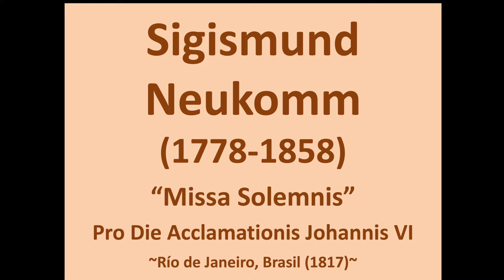Sanctus ~Missa Solemnis- SIGISMUND NEUKOMM ~Brazilian Music for King João VI's Ascension (1817)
"Sanctus-Benedictus" de la "Missa Solemnis pro Die Acclamationis Johannis VI", para el Rey João VI de Portugal (Río de Janeiro, Brasil, 1817) de SIGISMUND NEUKOMM (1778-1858).

"PRODUCCIÓN MUSICAL DE SIGISMUND NEUKOMM EN BRASIL
Sigismund Ritter von Neukomm (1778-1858) fue un músico conocido en toda Europa durante su vida: compositor, intérprete, director de orquesta, arreglista, y también fue considerado uno de los más grandes organistas de su tiempo. Nacido en Salzburgo, fue alumno de Michael Haydn (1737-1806) y más tarde de Joseph Haydn (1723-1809).

Neukomm llegó a Brasil en 1816, como parte de una delegación del duque de Montmorency-Luxemburgo (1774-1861), cuyo objetivo era reanudar las relaciones diplomáticas entre los reinos de Francia y Portugal, rotas desde la invasión napoleónica de 1807. Neukomm forma parte de este séquito sólo como viajero, según su autobiografía.

El compositor trajo consigo una carta de recomendación de Talleyrand dirigida al conde de Barca (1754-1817), ex embajador de Portugal en Francia. El Conde Antônio de Araújo de Azevedo, creador de la Misión Artística Francesa, invitó a Neukomm permanecer en Brasil, tal vez debido a que ningún músico formaba parte de la Misión: “Tenemos la esperanza, me dijo [el Conde], de fundar un nuevo Imperio en este Nuevo Mundo, y será muy interesante para ser testigo de este período de desarrollo”. La invitación fue aceptada y el compositor se instaló en la propia casa del Conde.

Por influencia del Conde, Don João VI concedió al compositor una pensión en 1816, nombrándolo “profesor público de música”, con la obligación de tocar y componer también cuando fuera necesario. Neukomm se convirtió así en maestro para los miembros de la Familia Real, con la que también practicó la lengua francesa.

Sin embargo, la actividad de Neukomm en Río de Janeiro no se limitó únicamente a los miembros de la corte portuguesa.
A través de una carta de Neukomm, sabemos que tuvo otros alumnos más allá del círculo real. La misma carta nos proporciona la visión crítica que Neukomm tiene de su noble alumno D. Pedro, extendida a la nobleza en general, en lo que respecta a los estudios musicales: “Tengo dos alumnos (no cuento con Príncipe Real, que se ocupa de la música como un Príncipe)”.

Según Ayres de Andrade, Francisco Manuel da Silva (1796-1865) también fue alumno de Neukomm, aunque no encontramos una referencia directa a Neukomm al respecto.

Actuando también fuera del círculo de la vida musical cortesana, Neukomm colaboró con el padre José Maurício (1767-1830). Para la fiesta de la Hermandad de Santa Cecilia de 1819, dirigido por el Padre, compuso una Libera me Domine para concluir la representación del Réquiem de Mozart (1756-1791). Este acontecimiento queda registrado en el Allgemeine Musikalische Zeitung (Neukomm, 1820:501-503), en un artículo en el que elogia la personalidad del Padre y la calidad de la ejecución.

Araújo Porto Alegre informa de un encuentro con Neukomm en París en la década de 1830. Según Porto Alegre, en la residencia del Marqués de Santo Amaro se realizaron encuentros musicales, en los que participaron Neukomm, José Maurício y el cantante Fasciotti. Según este mismo informe, Neukomm y José Maurício fueron víctimas de la persecución de Marcos Portugal (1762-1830), quien limitó la ejecución de sus obras.

Una contribución importante de Neukomm a la música brasileña fue la grabación de modinhas de Joaquim Manoel da Câmera. Esta colección fue encontrada en 1966 por Mozart de Araújo, después de que el material del compositor hubiera sido efectivamente catalogado en la biblioteca francesa. Son 20 modinhas, arregladas para voz y piano, armonizadas de forma sencilla y con poemas completos.

Obras compuestas en Brasil
 En su autobiografía Neukomm afirma que compuso 45 obras durante el período que estuvo en Río de Janeiro, sin embargo su catálogo sugiere un número mayor. A través de las informaciones del Catálogo Temático de Neukomm y de las obras depositadas en el Departamento de Música de la Biblioteca Nacional de Francia, llegamos a la cifra de 67 obras compuestas en Brasil".
ADRIANO DE CASTRO MEYER & PAULO CASTAGNA. A produção musical de Sigismund Neukomm no Brasil. XV CONGRESSO DA ANPPOM, Rio de Janeiro, 18-22 de julho de 2005. Anais… Rio de Janeiro: Escola de Música da UFRJ, 2005. p.774-781.

Obra extraída del álbum: Missa Solemnis pro Die Acclamationis Johannis VI.
Interpretan: Marie Camille Vaquié & Camille Poul (soprano), Gemma Coma-Alabert (mezzo-soprano), Daniel Auchincloss (tenor), Jonathan Gunthorpe (barítono), Chœur de Chambre de Namur, La Grande Écurie et la Chambre du Roy.
Dirige: Jean-Claude Malgoire.
Imágenes del video: Pinturas y salas en el Palacio Nacional de Ajuda en Lisboa, Portugal (Paço de Nossa Senhora da Ajuda, 6 de julio, 2024).